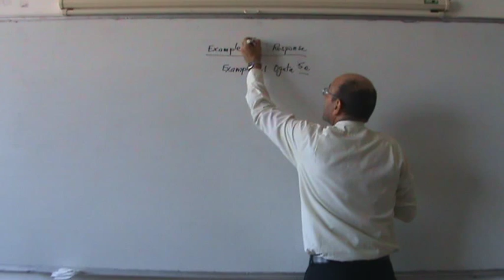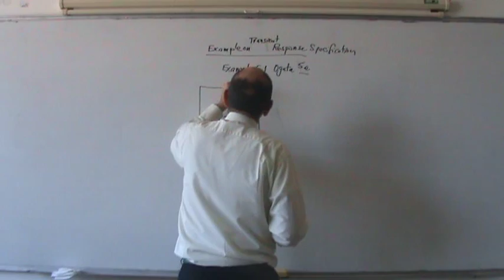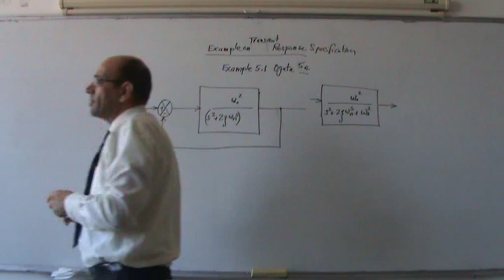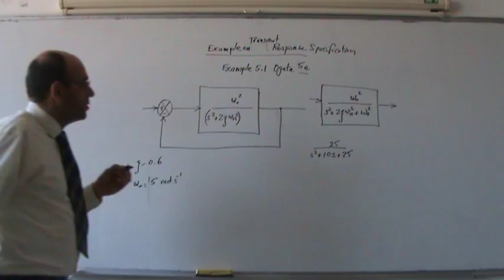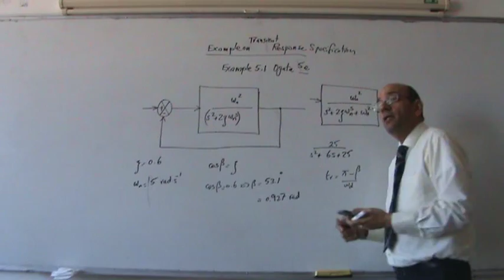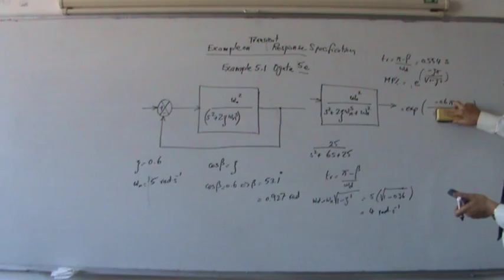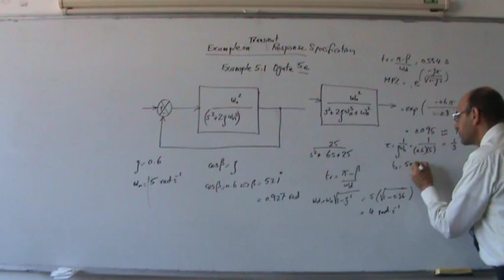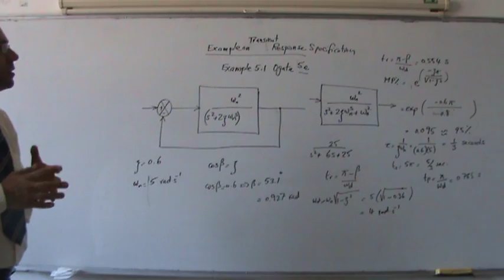Transient Response Specification, Part IV: Example 5_1 from Ogata 5e, 21/11/2013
The video further examines the concept of transient response specification (rise time, first to peak time, percentage overshoot and settling time).  it presents an example that applies the equations to find the values of the four transient response specification parameters.